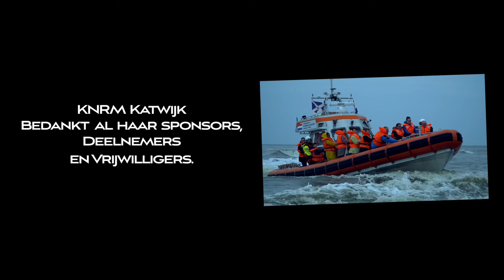KNRM Katwijk Reddingbootdag 2018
Zaterdag 28 april waren de reddingstations in het land weer geopend tijdens Reddingbootdag.
De dag om kennis te maken met de vrijwilligers en het materiaal van de KNRM. Daarnaast voor de (nieuwe) donateurs de gelegenheid om op de reddingboot mee te varen.
Bij station Katwijk waren naast het materiaal van de KNRM - Koninklijke Nederlandse Redding Maatschappij, de Reddingwinkel en Rinus Redder ook andere hulpverleners aanwezig. Brandweer Hollands Midden - Kazerne Katwijk, RAV Hollands Midden(locatie Leiden), Politie Katwijk - ZH, Katwijkse Reddingsbrigade, Rode Kruis Katwijk en een aantal historische brandweervoertuigen. Ook was er een informatiekraam van Ghost Fshing en model helikopters en vliegtuigen.
Ondanks het regenachtige weer na Koningsdag hebben tussen de 450 en 500 donateurs meegevaren met de reddingboot ‘ Edith Grondel’. Daarnaast mochten wij 16 (!) nieuwe donateurs verwelkomen bij de KNRM.
De dag werd afgesloten met een demonstratie van een auto ongeval en een autobrand, gegeven door de aanwezige hulpverleners.
Volgend jaar zal Reddingbootdag op 11 mei georganiseerd worden. Schrijf hem in uw agenda!